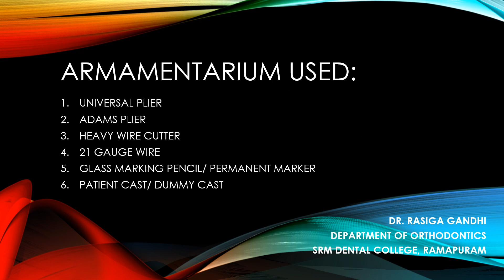SRM Dental College, Ramapuram - demonstration on u loop canine retractor